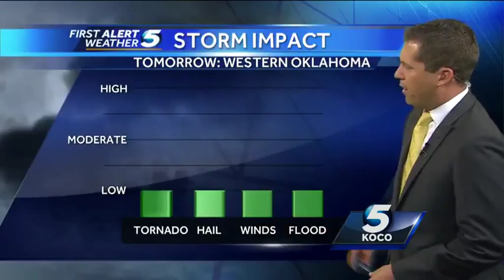Severe risk returns next 48 hours